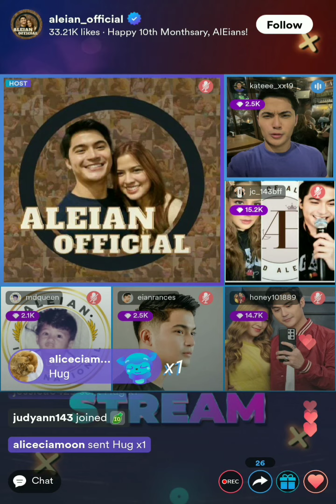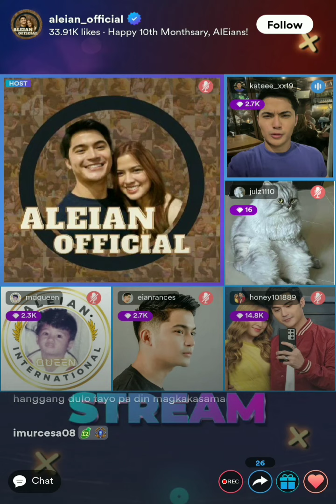EIAN RANCES GUESTING SA ALEIAN OFFICIAL AASA PABA!💕HAPPY 10TH MONTHSARRY💕August 21, 2022